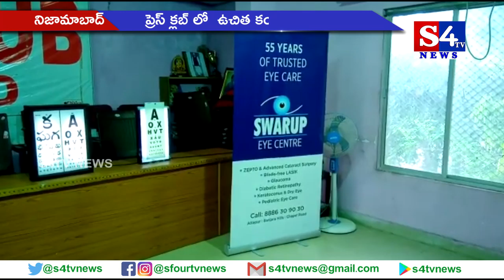ప్రెస్ క్లబ్ లో ఉచిత కంటి వైద్య శిబిరం - నిజామాబాద్